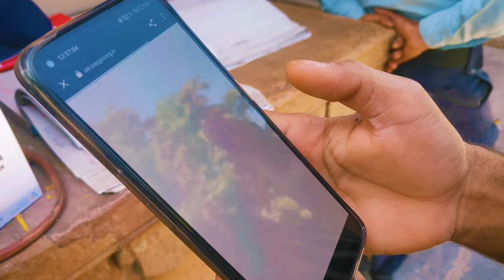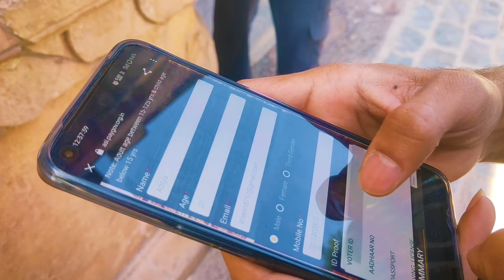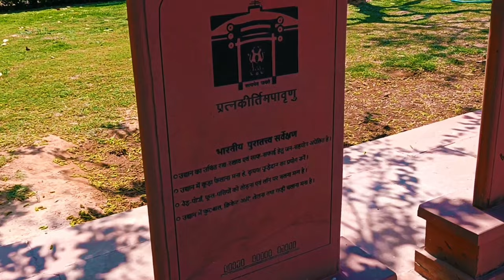Safdarjung Tomb Vlog | Safdarjung Tomb Delhi | Best place to visit in delhi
Safdarjung Tomb | Safdarjung Tomb Vlog | Safdarjung Tomb Delhi
vlog #33